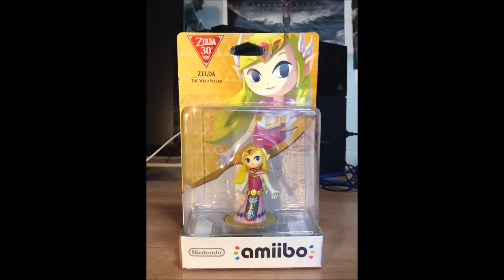UNBOXING ZELDA DA WIND WAKER [amiibo]